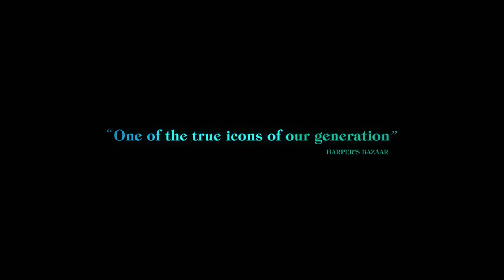WESTWOOD Trailer | New Release 2018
Largely credited with the introduction of new-wave fashion to the mainstream, British designer and punk icon Vivienne Westwood has been making her mark on the industry for over 40 years. Through archival material, new footage, and intimate interviews with Dame Westwood herself and other prominent figures such as Naomi Campbell, Andreas Kornthaler, Kate Moss, and André Leon Talley, this poignant documentary illuminates the cultural icon and environmental activist’s journey in maintaining her artistic vision and professional independence.